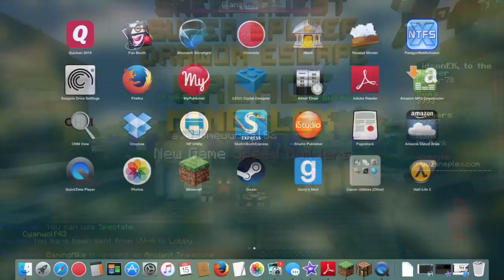Minecraft | Valentine's Day!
~FOLLOW THESE~
i'm a guy who loves doing YouTube for all who support me and my channel. I really love Legos and Lego animation. Minecraft is also my second favorite game to play that and Gmod ( Garry's Mod ) and the WiiU. I never use any language or curse in any of my videos EVER!
~What are the HashTag's for?~
My Hashtag!
If you like video games such as
Then you've came right to the awesome!
Be Awesome :)